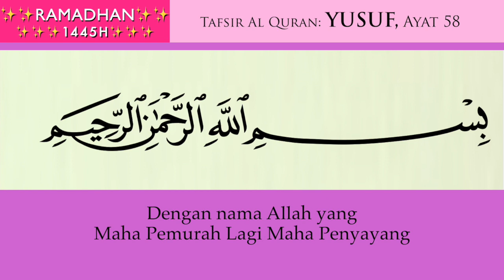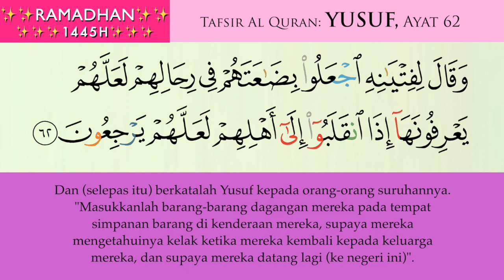066 Yusuf Ayat 58 & 59, 60-62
Tafsir Al Quran Surah Yusuf  Ayat 58 & 59, 60-62 bersama Datuk Dr Haji Zahazan Mohamed.

Syukran